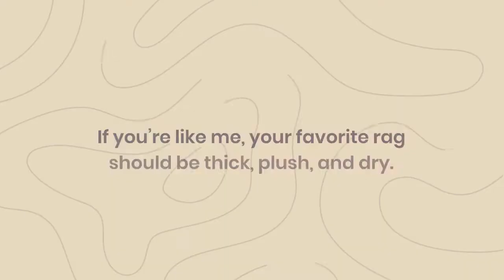5 Cleaning Mistakes That Make Your Home Dirtier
5 Cleaning Mistakes That Make Your Home Dirtier

What many people like to do on a Sunday morning after sleeping late, getting up, and eating breakfast, is to enjoy making a fresh café au lait and tidying up their apartments. They usually check off everything on their weekly cleaning list, but there are still things they don't know that some of the ways they clean actually make their stuff dirtier.

Next time, tidy up to avoid common cleaning mistakes and follow these fixes instead.

1. Using a Feather Duster

A feather duster can make your surfaces look good, but by using one, you're making them dirtier. If you have a hard floor, this type of duster can make tiny particles of dust spread and scatter. In addition, the little feathers can get stuck in the fibers and are very difficult to remove.

A feather duster can also have the opposite effect on upholstered furniture. No matter how often you clean it, the dust will keep returning and sticking to the feathers. The only way to remove it is to shake the duster outside or vacuum it.

2. Using the Wrong Soap

When you wash your dishes or your floors, there are two things to consider: the piece of furniture or object you're cleaning and the soap you're using.

First, you must choose the right type of soap. For instance, you shouldn't use dishwashing liquid to clean your floors. This soap leaves a residue, which can attract dust, stick to the bottom and make it look dull.

Secondly, you mustn't use too much soap. The excess soap and the residue it leaves can make your floor or dishes look dull.

3. Using the Same Rag around the House

Most people have a favorite rag to wash the dishes, the floors, and the countertop. If you're like me, your favorite rag should be thick, plush, and dry. But this should be reserved for wiping down the countertop, the fridge, and the oven.

You shouldn't use the same rag to wipe off the dust from your furniture. The more you use the same rag, the more likely dust is to stick to it. If you need to clean a filthy and sticky surface, you should use a new cloth. In addition, wiping a surface with a dirty rag can spread germs.

4. Not Cleaning the Vacuum

Many people are so busy with work and other commitments that they don't clean their vacuum bags. All those tiny hairs and debris will be trapped at the bottom of the bag, which can ruin your vacuum.

If your vacuum is not working correctly or making a lot of noise, you should take the bag out, wash it, and use it again.

5. Spraying Cleaner Directly on a Surface

Spraying the cleaning liquid onto a rag and then cleaning the surface with it is the best way to clean for two reasons: you can avoid spraying on a surface that you might accidentally ruin, and you can keep this surface's original finish.

Spraying the liquid directly is an excellent way to clean the surfaces that already have a lot of scratches or stains, like the grout between tiles in the bathroom or the floor.

Conclusion

There are other cleaning mistakes that you probably make, but the above five are the majority of people make. Make sure you know them and avoid making them in the future.

As Seattle’s best cleaning service, Queen Bee Cleaning Services provides house cleaning, deep cleaning, move out/in cleaning, Airbnb cleaning, office cleaning, and carpet cleaning in Seattle, Washington. We’re changing the image of cleaning companies by offering a convenient and seamless online experience. If you need home cleaning services, get in touch with us today! See what the buzz is all about!